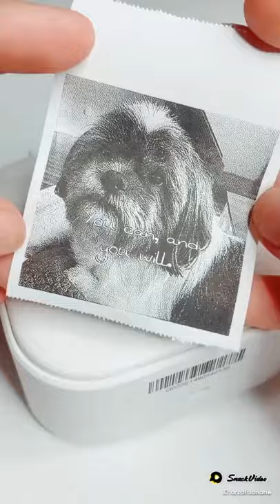15 August 2021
Just Awsome Videos: